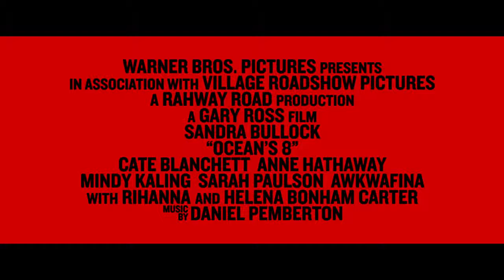OCEAN'S 8 Official Trailer #2 (2018) Sandra Bullock Heist Movie HD